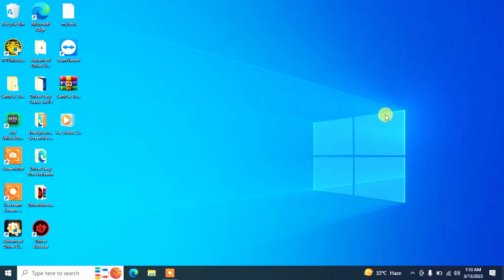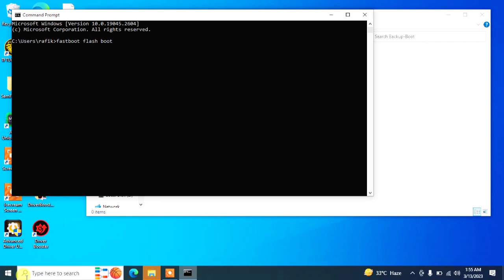How To Root Oppo A16 Root Bootloader unlock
WhatsApp connect